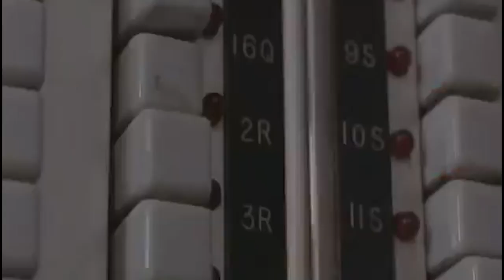Ray Liotta, Goodfellas on Henry Hill - and Lorrain Bracco explains meme "Karen"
Ray Liotta, of Goodfellas finds Henry Hill under a tree, and plays footsie with Lorrain (Karen) Bracco, who explains the origins of the "Karen" meme in this interview and that laugh!